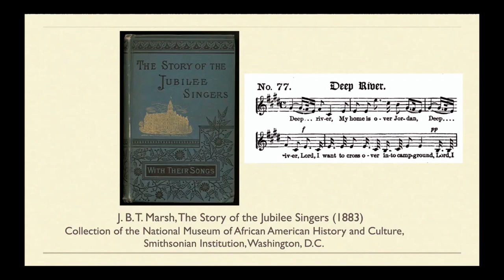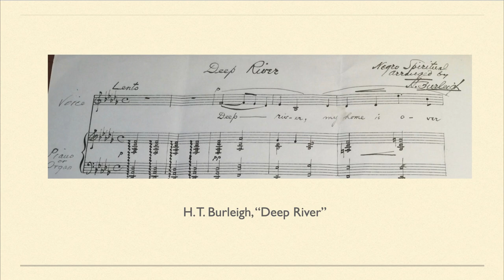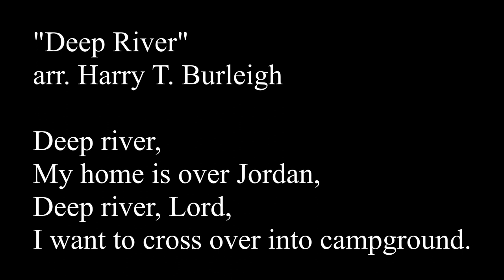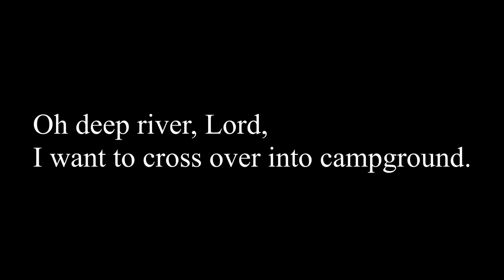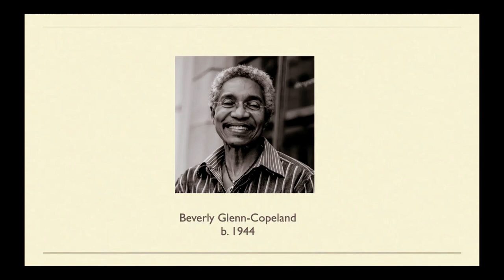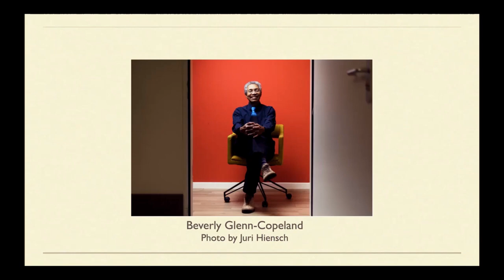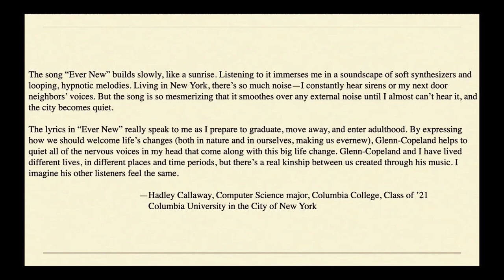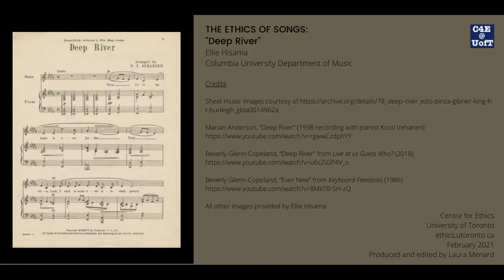The Ethics of Songs: Deep River (African American spiritual, arr. H.T. Burleigh), with Ellie Hisama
Join us for the Spring 2021 Season of The Ethics of Songs, the Centre for Ethics YouTube series that explores the ethical dimensions of songs familiar and new! (The full schedule is available

Ellie Hisama
Music and Institute for Research on Women, Gender, and Sexuality
Columbia University

Produced and edited by Laura Menard (Music & Centre for Ethics, University of Toronto)

Ellie Hisama is Professor of Music and a member of the Institute for Research on Women, Gender, and Sexuality at Columbia University, where she has taught since 2006. The author of Gendering Musical Modernism, she has published on the music of Geri Allen, Joan Armatrading, Benjamin Britten, Ruth Crawford, Julius Eastman, and DJ Kuttin Kandi. She will join the University of Toronto’s Faculty of Music in July 2021 as Professor of Music and its next Dean.

For further reading:

W. E. B. Du Bois, The Souls of Black Folk. Boston: Bedford/St. Martin’s, 1997 [1903].

Farah Jasmine Griffin, “When Malindy Sings: A Meditation on Black Women’s Vocality.” In Uptown Conversation: The New Jazz Studies, ed. Robert G. O’Meally, Brent Hayes Edwards, and Farah Jasmine Griffin, 102-25. New York: Columbia University Press, 2004.

J. B. T. Marsh, The Story of the Jubilee Singers: With Their Songs. 1883. Collection of the Smithsonian National Museum of African American History and Culture.

Michele Moody-Adams, Making Space for Justice: Social Movements, Collective Imagination, and Political Hope. New York: Columbia University Press, forthcoming.

J. B. Steane, 1973. The Grand Tradition: Seventy Years of Singing on Record. Portland: Amadeus.

Marian Anderson

Marian Anderson “What Spirituals Mean to Me.” Typescript, 1962. The Marian Anderson Collection, Rare Books and Manuscripts Library, Kislak Center for Special Collections, University of Pennsylvania.

Ellie M. Hisama, “Popular Culture: Cultural Activism and Musical Performance.” In A Cultural History of Western Music in the Modern Age, vol. 6, ed. William Cheng and Danielle Fosler-Lussier. London: Bloomsbury, in press.

Allan Keiler, Marian Anderson: A Singer’s Journey. New York: Scribner, 2000.

H. T. Burleigh

H. T. Burleigh, “Deep River.” New York: G. Ricordi, 1917.

Ann Sears, “‘A Certain Strangeness’: Harry T. Burleigh’s Art Songs and Spiritual Arrangements.” Black Music Research Journal 24/2 (Autumn 2004): 227-49.

Jean E. Snyder, Harry T. Burleigh: From the Spiritual to the Harlem Renaissance. Urbana: University of Illinois Press, 2016.

Beverly Glenn-Copeland

Grayson Haver Currin, “Listeners Found Beverly Glenn-Copeland. It Was Time.” New York Times, September 14, 2020.

Hua Hsu, “Beverly Glenn-Copeland’s Music for a Future that Never Came.” The New Yorker, September 14, 2020.

Nick Krewen, ‘Here’s a generation that’s speaking my language’ Beverly Glenn-Copeland, 77, finds new success after Japanese collector’s interest.” Toronto Star, October 1, 2020.

Media

Keyboard Fantasies: The Beverly Glenn-Copeland Story, dir. Posy Dixon, 2019. [documentary]